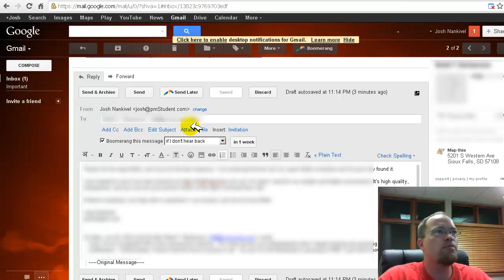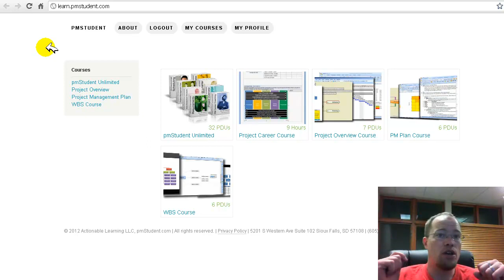Project Management Career Tips: Killer Email Followup Tool For Networking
- a killer app if you have gmail (and if you don't, I recommend it because I love it!) for follow-up reminders.